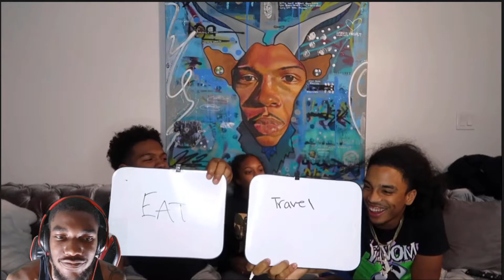Brooklyn Frost Who Knows Me Better My Brother Or My Boyfriend Reaction